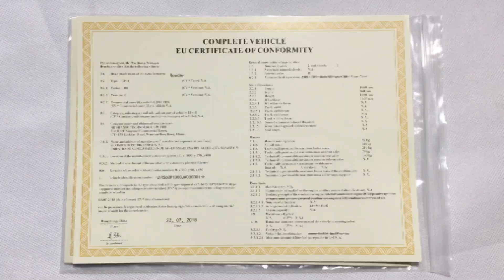citycoco bicicleta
citycoco bicicleta, citycoco bicicleta

Shenzhen Rooder Technology Co.,Ltd.